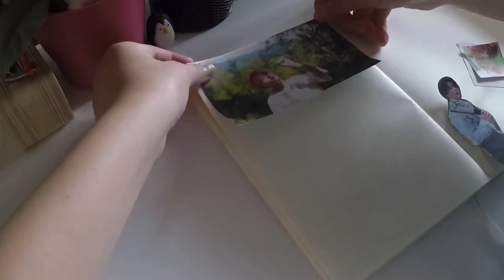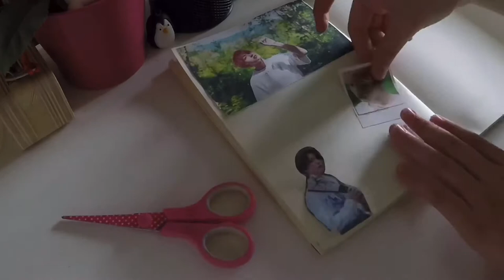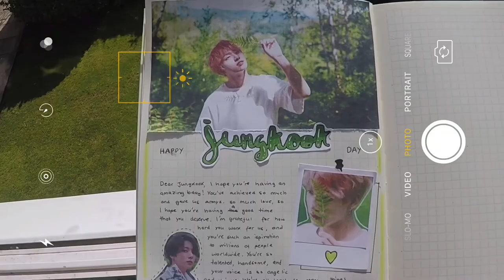🌱 kpop journal with me ep.02 // bts - jungkook bday 2020 🌱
Hello! Welcome to my new video! It was Jungkook’s bday the 1st of Sept. so I made this page for him. I hope you enjoyed, and I’ll post new videos soon! :)

Here’s a few things you should check out!

My bts ‘dynamite’ MV journal page (post on ig)

🎨 materials:

· midori gridded journal

· touch mark markers (coloured)

· white gel pen (signo)

· pilot g-2 07 (pen)

🐻 Editing apps
 + VLLO
 + iMovie

📺 thumbnail
  + Procreate (paid app)
  + font: my handwriting